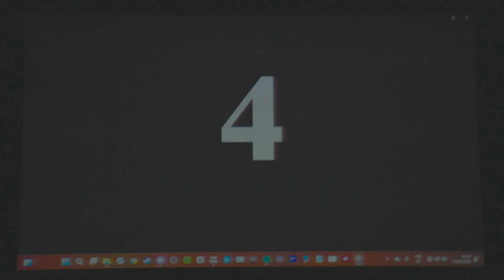KPOP FESTIVAL - House 111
Cadreuse : Coralie BERNARDINI
Monteuse: Coralie BERNARDINI